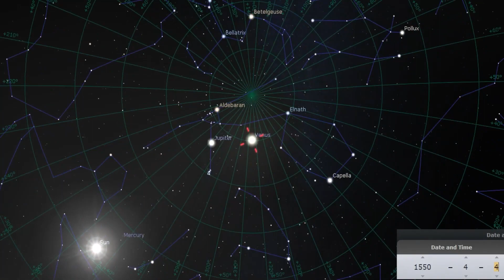The Aztec Great Year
The Aztec Icarus. Venus as Quetzalcoatl. She runs a 52-year cycle with the sun. See her rise and climb the dome only to fall back down again? This is her position at 9AM every day for 52 years from Mexico City using Stellarium. A human heart was sacrificed at the beginning and the end of this great cycle.

Song: Mystique Notion - Dream Cave